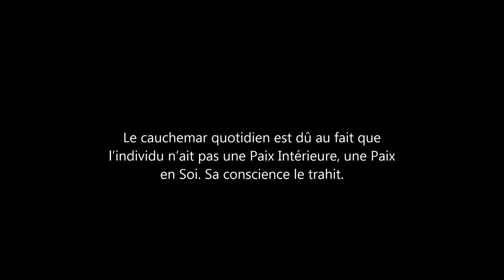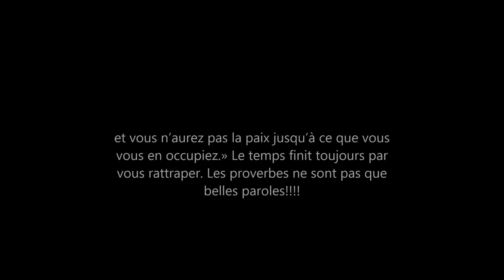Évasion de Votre Réalité = Cauchemar